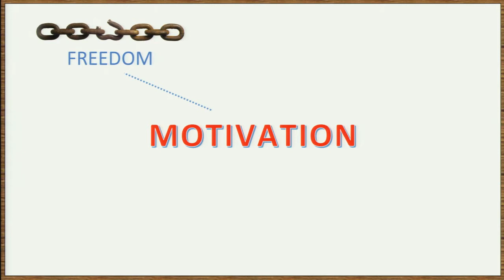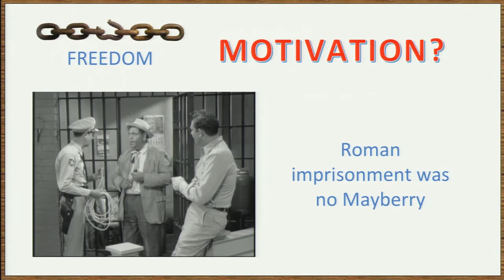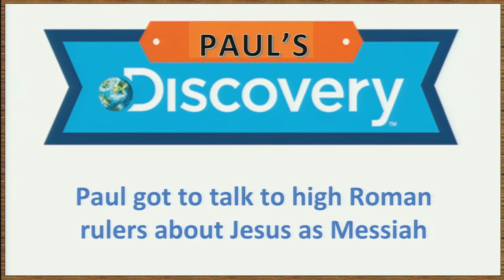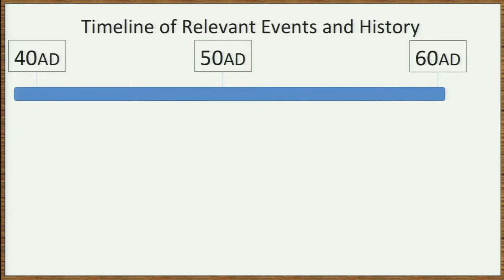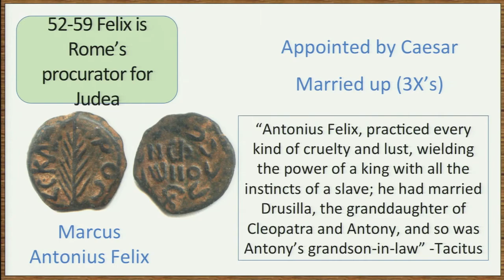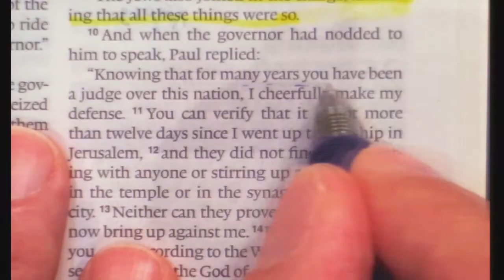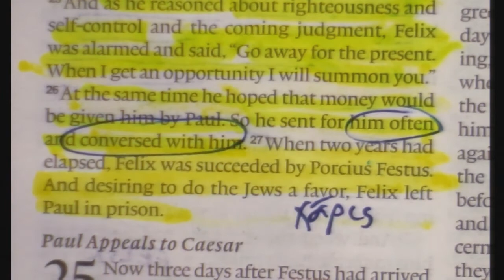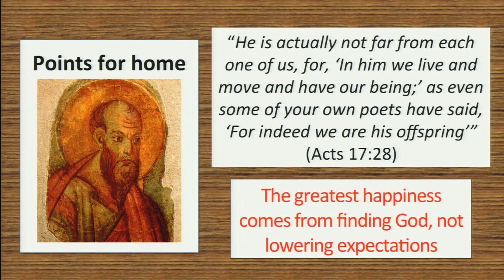Paul: A Legal Case Study - Paul's Motivation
This video is about the Apostle Paul's and his motivation, and continues the PLCS series.